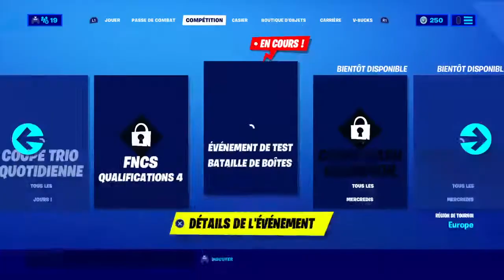Évènement des boites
Je suis belge mon contenu c’est fortnite et je ferai bientôt des let’s play sur mincraft